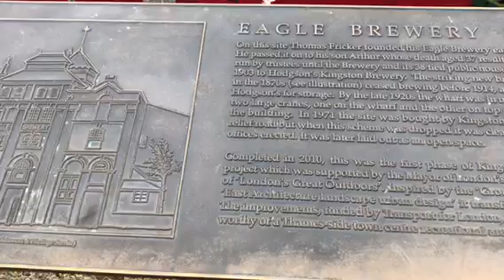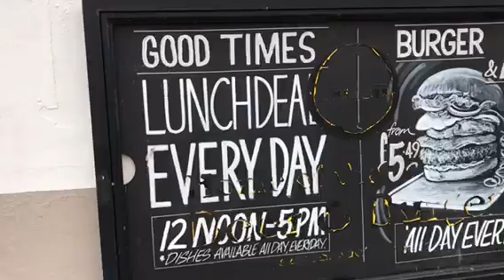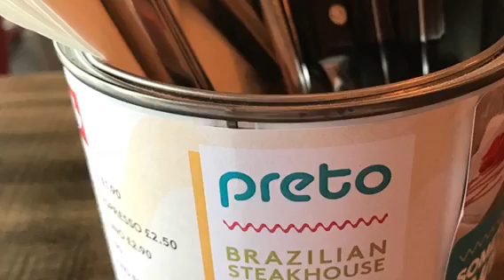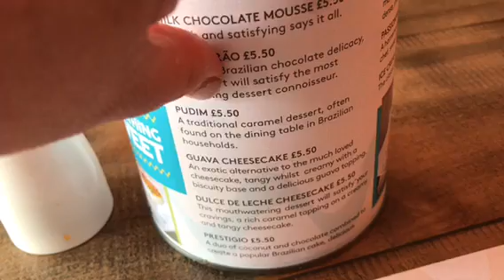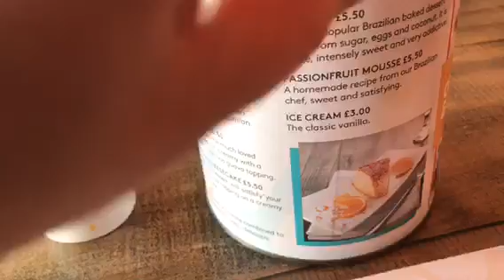英国泰晤士河边小镇散步；吃巴西自助餐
沿河散步3里地，展示普通一天的普通人场景。品尝自助美食，加£2 就可吃到多种烤肉，考虑了之后，没下得去口，留给下次吧。
Lady phantasie 女士幻想 。wild raven 野渡鸦。ram 公羊。
brewery 酿酒厂。 Charles 查尔斯. London 伦敦. Private 私人
toilet 厕所